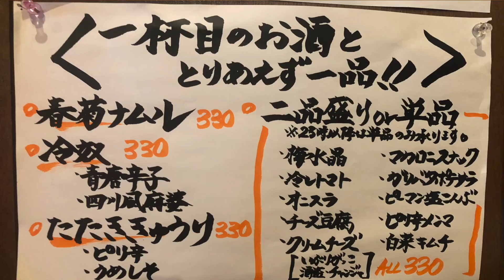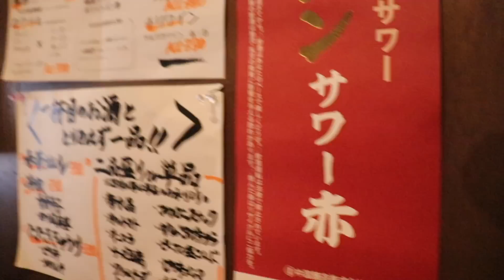【大山】全品330円のオシャレ居酒屋で激旨創作料理をおつまみに飲む！【ゾウとチャッカまん】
今回は東京都板橋区の大山に来ました！
訪れたお店は「ゾウとチャッカまん」さん。
こちらのお店、おつまみお酒ともにほぼ全品330円で楽しめちゃうんです！
値段も安いのに驚くのはその量とクオリティ！本当に330円とは思えない美味しさでした！
お酒の種類も豊富で楽しかった〜！
皆さんもぜひ行ってみてね！

【ゾウとチャッカまん】
東京都板橋区大山10-13